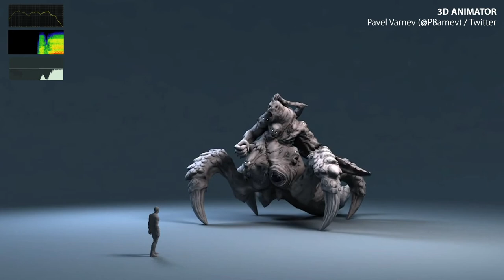GVSD-7 Задание 5 : Ambience Static Picture + Famous Painting + Big/Small Character + Race Characters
Sound Design by Summerson

0:00 Ambience Static Picture / by Summerson
1:09 Famous Painting*           / by  Frida Khalo "Girl with Death Mask (She Plays Alone)"
1:46 Big Character / by Pavel Barnev (@PBarnev)
2:07 Small Character              / by  @shutterauthority
2:22 Race Characters             / by  IceFrog

This video excerpt was used for demonstration purposes.